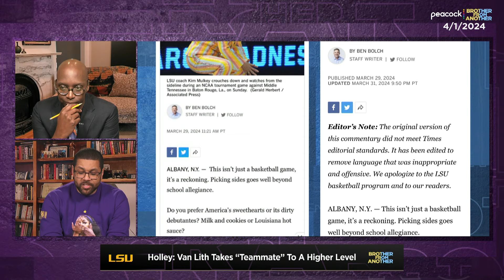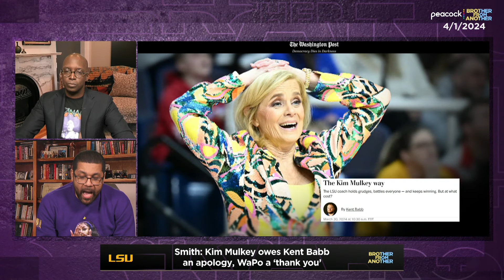Kim Mulkey vs. the Media; Rashee Rice Car Crash Allegations | Brother From Another (FULL SHOW)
Michael Holley and Mike Smith discuss NC State’s DJ Burns and the best storylines heading into the NCAA Men’s Final Four. They also discuss the grassroots effort to grow women’s basketball and the hype around the Women’s March Madness Tournament. The Michaels react to Kim Mulkey and Hailey Van Lith calling out the Los Angeles Times for sexism and racism and the Washington Post’s profile on Mulkey. Holley and Smith also weigh in on reports of Rashee Rice’s alleged participation in a drag race that resulted in a car crash, Bill Belichick’s book announcement and the Jets’ offseason moves after trading for Haason Reddick.

0:00       DJ Burns Jr., Zach Edey and Men’s Final Four
09:30    Women’s March Madness: Angel Reese, Caitlin Clark, JuJu Watkins, Paige Bueckers
19:08    Kim Mulkey & Hailey Van Lith call out LA Times
36:12    Washington Post Profile on Mulkey
48:00    LeBron retiring?
1:00:48 Rashee Rice car crash allegations
1:24:19 Bill Belichick to reportedly write book
1:32:15 Jets trade for Haason Reddick